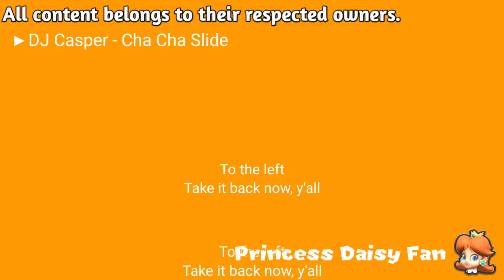MMD Nintendo and SEGA dances to Cha Cha Slide (Quadparison Edition)